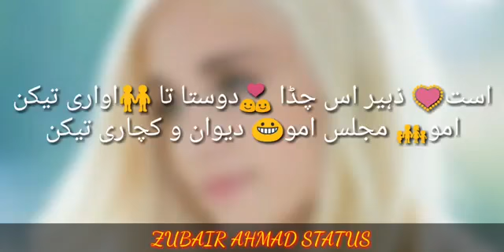Noor Hayat Tik Tok Videos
"Bravhi songs tik tok videos"

"brahvi tik tok Status"

"Noor hayat Tik Tok Song

 Noor hayat Song Tik Tok Video"